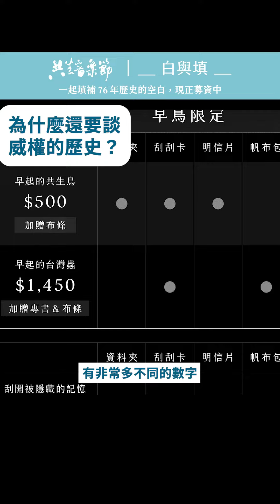這段歷史，為什麼要生氣？｜法律白話文運動